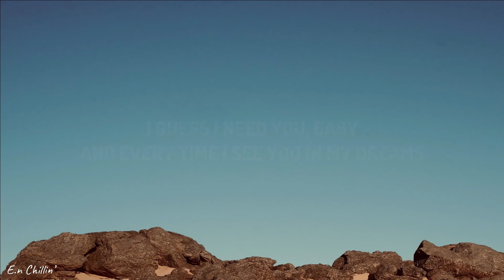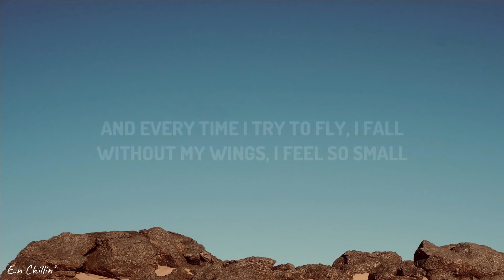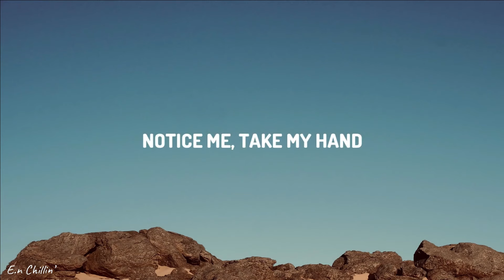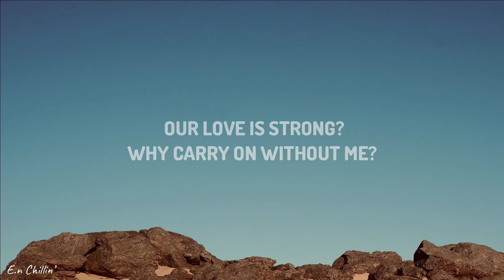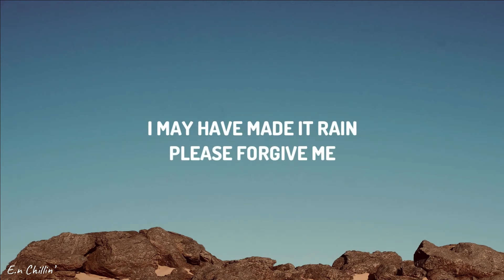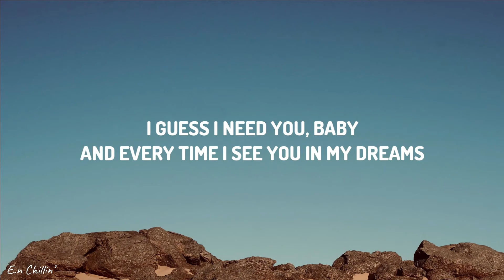Britney Spears - Everytime (Lyrics) [1HOUR]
Fanpage:

 / enchillin
E.N Chillin'Lyrics

 • Dean Lewis - How Do I Say Goodbye (Ly...

 • Eslabo Armado, Peso Pluma - Ella Bail...

 • Yng Lvcas & Peso Pluma - La Bebe (Rem...

 • LiL CaKe, Migrantes - MERCHO (Letra/L...

(Lyrics):

[Verse 1]
Notice me, take my hand
Why are we strangers
When our love is strong?

[Chorus]
Every time I try to fly, I fall
Without my wings, I feel so small

[Verse 2]
I make believe that you are here
It's the only way I see clear
What have I done?
You seem to move on easy

[Chorus]
I see your face, you're haunting me